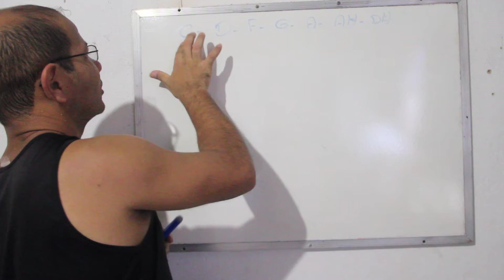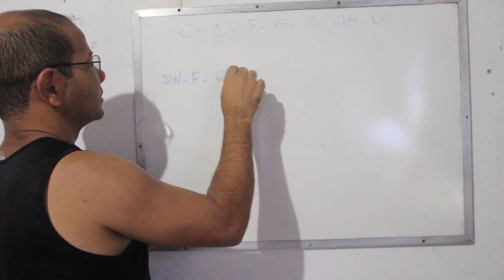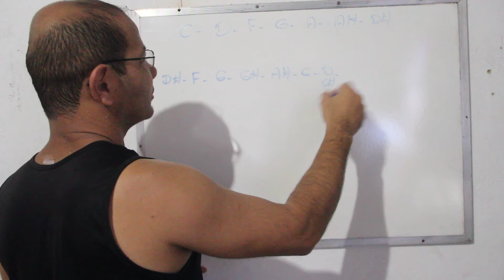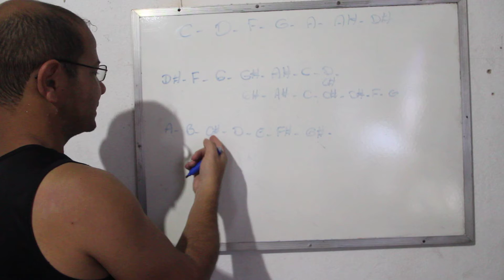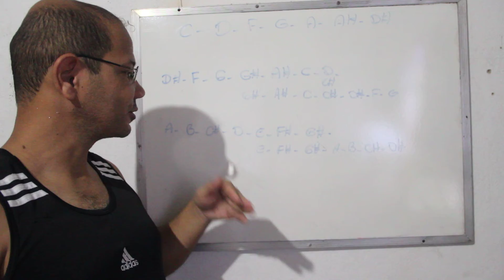Segredos do Campo harmônico - (Escalas)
Continuando o tema sobre o Campor Harmônico! E eu venha dizendo que a coisa mais importante é saber as escalas de cabeça! Estou deixando uma metodo que vai facilitar para você conseguir essa proesa! kkk